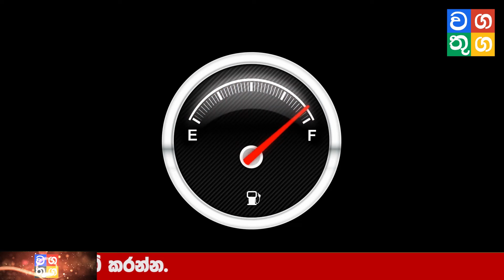BREAKING NEWS | here is special news | about oil price | ada puwath hiru today | sri lanka swa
Wagathuga - වගතුග

maththala airport,
එයාපෝට්,
airport open,
kuwait sri lanka embassy,
ගුවන්තොටුපොල,
lankacnews,
lanka c news,
gossiplanka,
hiru gossip,
hiru news,
nethnews,
neth news,
ada derana,
adaderana,
nodutu lowa,
madaperadiga puwath,
ethera lokaya,
srilanka news latest,
srilanka airport,
Now Update,
New Update,
Breaking Now,
Lanka today
Lanka,
Lanka Now Update,
lanka new,
Lanka News today,
News lanka,
sinhala news,
sinhala online,
sinhala today,
just now,
Hiru today,
today hiru,
darana now,
derana sinhala,
hiru sinhala,
hiru lanka,
derana lanka,